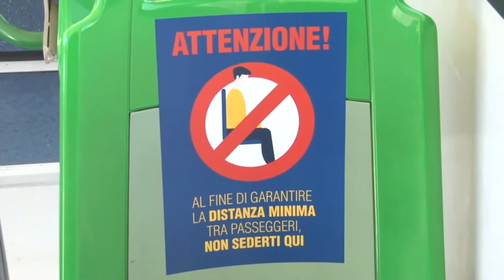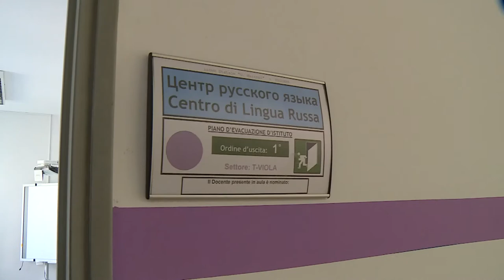Green pass a scuola. Niente stipendio dopo 5 giorni di assenza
Green pass obbligatorio per il personale scolastico: chi non avrà la certificazione sarà sospeso senza stipendio. Nelle università, inoltre, l'obbligo sarà esteso anche agli studenti, per garantire le lezioni in presenza. Secondo i sindacati, sono molti i punti critici, tra cui il nodo del trasporto pubblico.